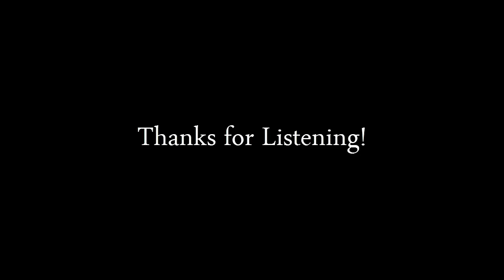Lady Gaga Pop Music Megamix - The Legacy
Lady Gaga Pop Music Mashup 2016 I Lady Gaga Remix I Cheek to Cheek I Born This Way I ARTPOP I LG5